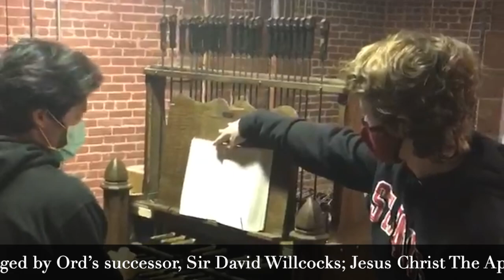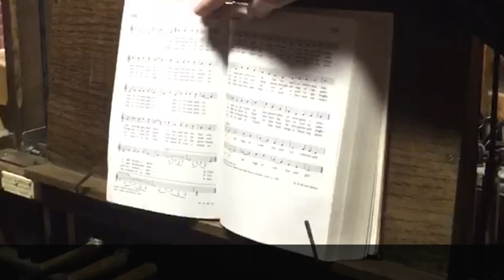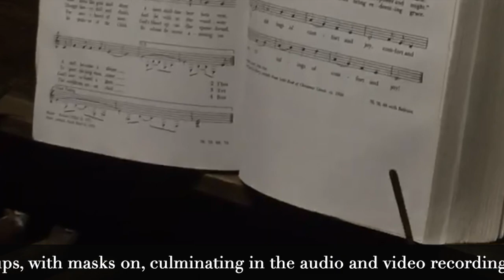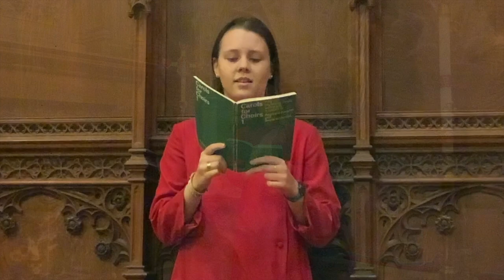The 50th Annual Festival of Lessons & Carols from St. Paul's School, CONCORD, NH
The St. Paul’s School 50th Annual Festival of Lessons and Carols is modeled on the renowned service at King’s College in Cambridge, England, which recently celebrated its 100th Anniversary. This service was first held there in 1918, at the close of World War 1, and seeks to anticipate and celebrate the wondrous story of the Christmas season. Since 1919, the service has always opened, as we do tonight, with the singing of Once in Royal David’s City, building in procession from solo treble voices to full choir and organ.

The music in tonight’s service features mainstays of the Lessons and Carols tradition, such as the medieval English lyric Adam Lay Ybounden, set to music by former King’s organist, Boris Ord; Away In A Manger, arranged by Ord’s successor, Sir David Willcocks; Jesus Christ The Apple Tree, a lyric with its early roots found in New Hampshire, and set to music by Elizabeth Poston; and Charles Wood’s beloved Ding Dong Merrily On High. More recent compositions include André Thomas’s arrangement of African Noel, and the traditional African-American spiritual, Rise Up, Shepherd, and Follow. The tenors and basses of the choir will sing Peter Cornelius’s richly lyrical Three Kings From Persian Lands, and the sopranos and altos of the choir will sing Nicholas White’s I Sing Of A Maiden.

This has been an unusual year. Our choir rehearsals have taken place under safe conditions, in small groups, with masks on, culminating in the audio and video recording of this well-beloved annual tradition of St. Paul’s School. This service will not take place in real time. However, while we cannot invite you all to stand and sing the familiar congregational carols in the usual way, we do hope that you will follow along in the program, singing to your heart’s content whilst watching on your screen of choice! Please be assured that when you see the choir members singing from behind their masks, they were doing so with great care and commitment, even though their faces cannot be seen. Please also be assured that when masks were removed, this was done with great care for everyone’s wellbeing, and only when the video was recorded separately from the audio, and not with the full-bodied, joyful singing that we have all missed for many months!

All in all, we hope that this video representation of Lessons and Carols brings you into the joyful anticipation of the season, allows you a glimpse inside our Chapel in a different way, and communicates the love and respect we all hold for this long- standing St. Paul’s School Christmas tradition.

CHAPEL ROSTER 2020-21
Mrs. Kathleen Giles, Rector
CHAPLAINS
The Rev. Charles A. Wynder, Jr., Chaplain
Mr. Samuel Lovett, Assistant Chaplain
MUSIC
The Chapel Choir
Mr. Nicholas White, Director of Chapel Music and School Organist
Mrs. Mary Dolch, Associate Director of Chapel Music
ASSOCIATE CLERGY & ADVISERS
Dr. Theresa Ferns, Vice Rector for School Life
The Rev. Michael Spencer, Vice Rector for Faculty
Mrs. Nursel Riley, Muslim Student Association Adviser
Ms. Pankti Dalal, Hindu Community Adviser
Ms. Laura Hrasky, Hillel Society Adviser
Rabbi Robin Nafshi, Associate Chaplain to the Jewish Community
Ms. Kate Daniels and Mr. Richard Pacelli, Mindfulness Advisers
Ms. Deborah Vo, Christian Fellowship Adviser
Mr. Richard Pacelli, Roman Catholic Community Adviser
CHAPEL MINISTRIES
Mrs. Jorane Manuel-Justinvil, Chapel Administrator
Mr. Roger Farwell, Sexton
Mr. Richard Pacelli, Verger
CHAPEL COUNCIL
Laanu Adeboye ’21, Charles Bogatyrenko ’21, Hannah Deng ’21, Rahul Kavuru ’22, Ananya Mangal ’22, Jake Meyers ’21, Kam Oseni ’21, Lila Rice ’21
THE LECTORS GUILD
Victoria Chen ’21, Head
1st Lesson –  A Third Former: Katy Scott ‘24
2nd Lesson –  A Faculty Member:  Josh Duclos
3rd Lesson –  A Fifth Former (Lector) – Ananya Mangal, ‘22
4th Lesson –  A Fourth Former (Choir): Kimani Greene, 23
5th Lesson –  A Staff Member: Jorane Manuel-Justinvil
6th Lesson –  A Faculty Child: Eliot White
7th Lesson –  Alumni: Mike Ricard
8th Lesson –  A Sixth Former (Lector: Hannah Deng ‘21
9th Lesson –  The Assistant Chaplain: Sam Lovett
VIDEOGRAPHERS
Laanu Adeboye ’21, Charlie Anderson ’21, Nathaniel Chapman ’22
THE CARILLON GUILD
William Ho ’21, Head
Kaitlyn Bergeron ’21, Jamie Campbell ’23, Alice Liu ’22,
Lilly McCluer ’22, Madeline Mitchell ’22, Bella Peace ’21,
Addie Selch ‘22, Grace Yanes ’22, Anna Zoltowski ’23
WARDENS
Tumi Anthony-Sawyer, Blair Belford, Kaitlyn Bergeron, Charles Bogatryenko, Caroline Connolly, Georgia Ihekwoaba, Frank Kinlin, Delaney LaRose, Anne Mester, Isa Pargiolas, Stef Park, Lila Rice,
Christian Schloback, Caroline Taggart, Emma Watson